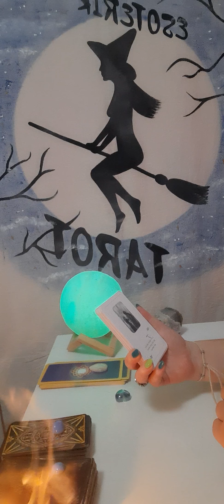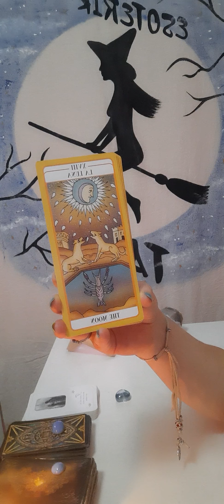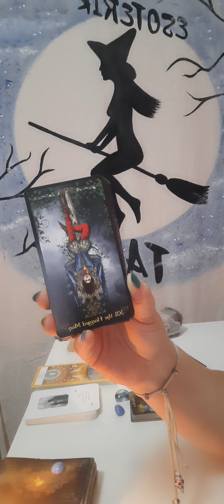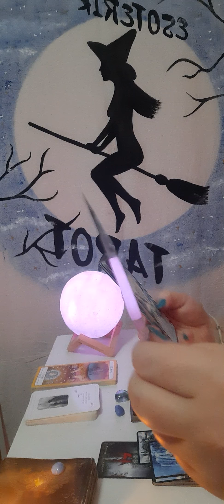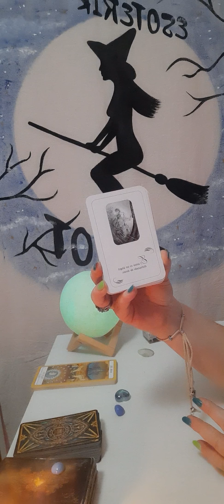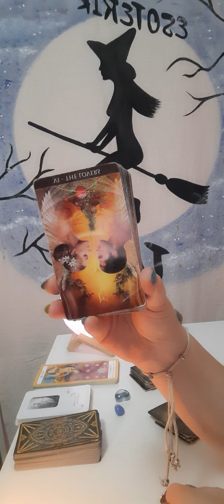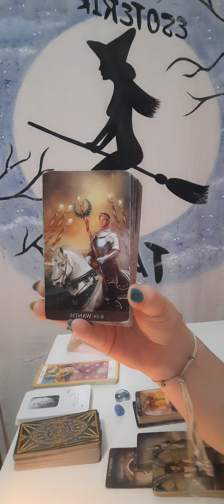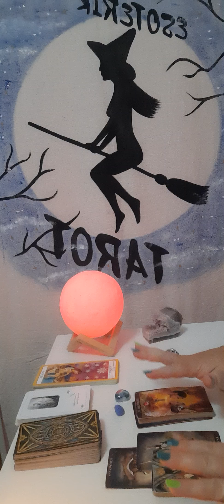CÁNCER ♋ AMOR 💘 Vale la pena luchar por este Amor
Lectura de Amor 💌  para Cáncer ♋ próximos días para Solterxs y pareja 👫
Para consultas Personalizadas escríbeme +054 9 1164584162
Escueladebrujxs